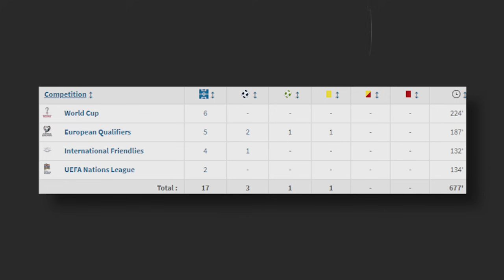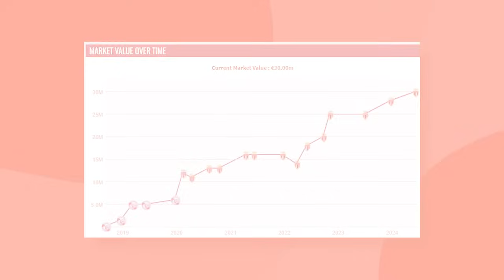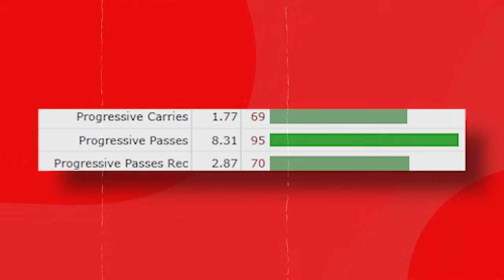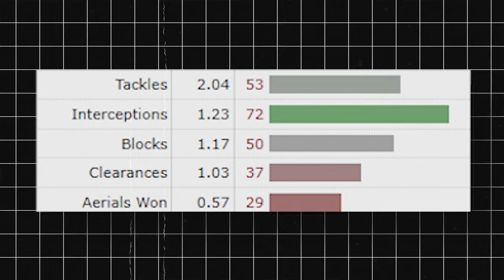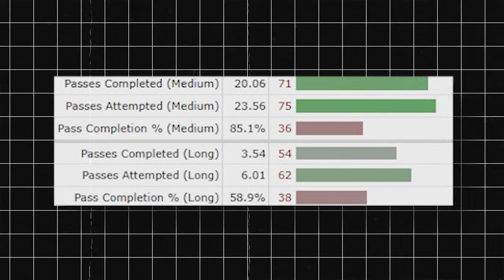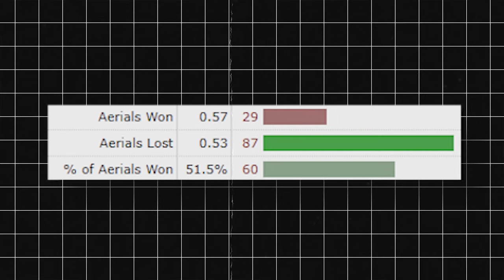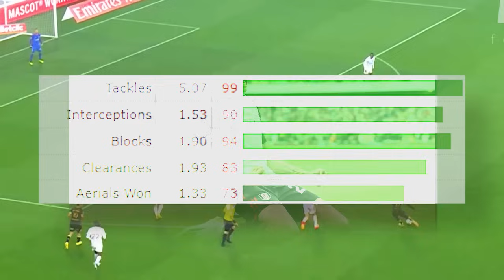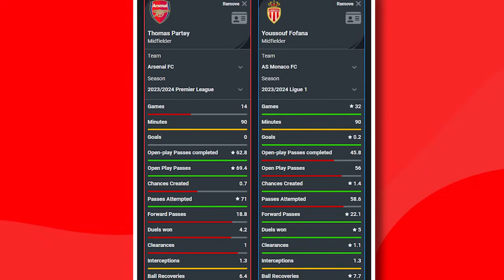Why Youssouf Fofana Is PERFECT For Arsenal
Arsenal need to buy a new midfielder and with recent reports it seems like Youssouf Fofana could be a potential shout for that role. In this video, we discuss why he could be a brilliant player for the DM role while also being able to play in the high 8 CM role as well. Let me know what you guys think in the comments about this potential signing!

Chapters:
0:00 Intro
0:34 Background
1:37 Playing Style
3:05 Why He Is So Good
5:22 Weaknesses
6:43 How He Fits Arsenal